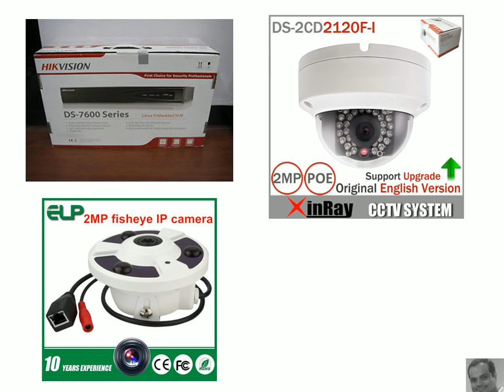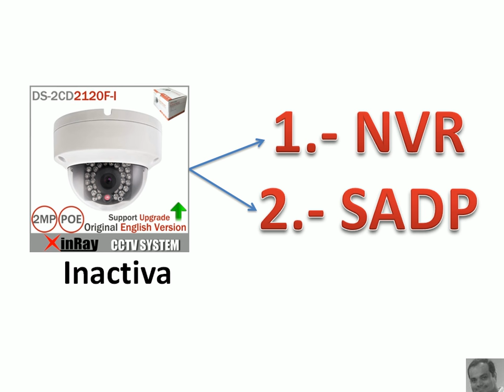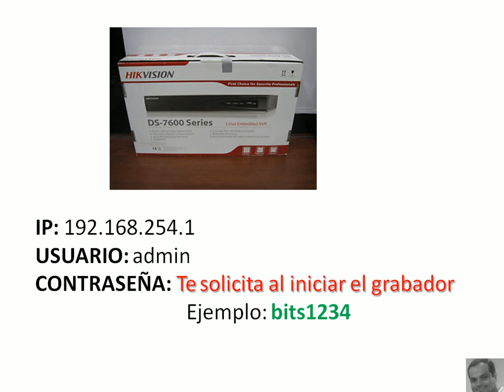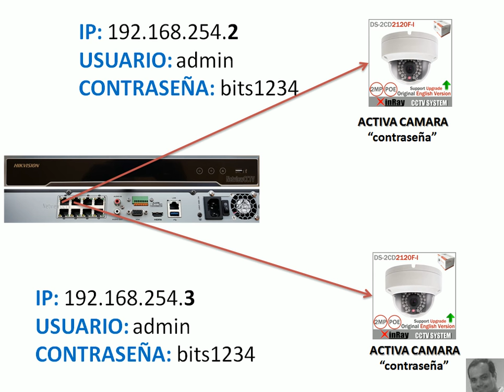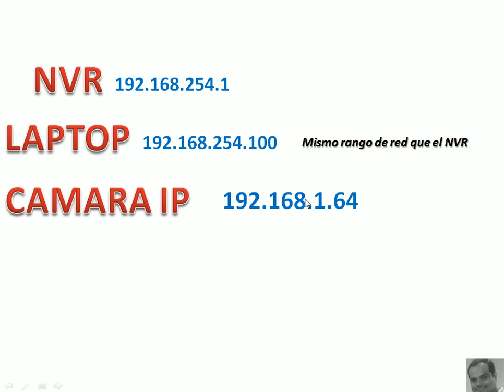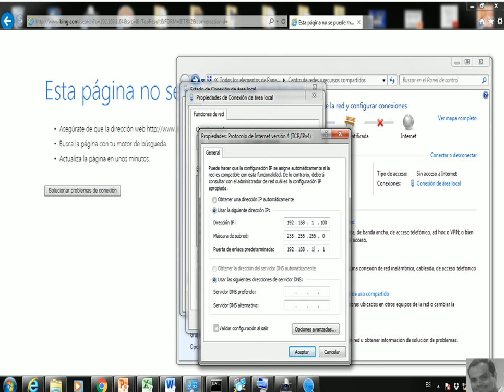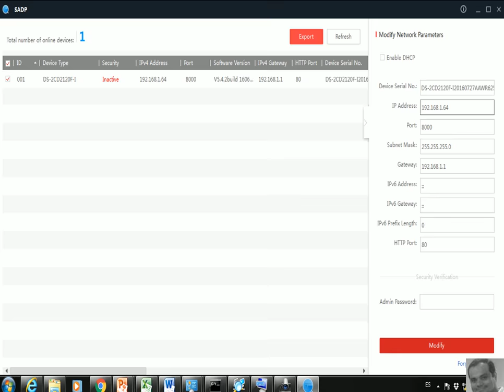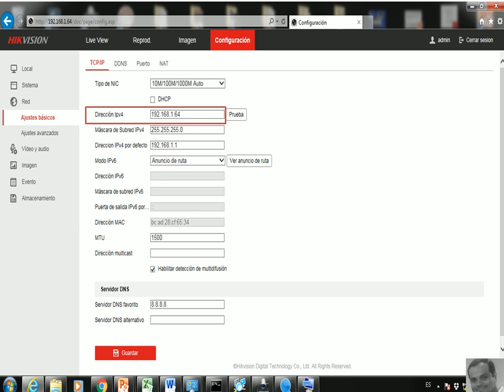NVR HIKVISION - AÑADIR CAMARAS IP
Guayaquil - Ecuador